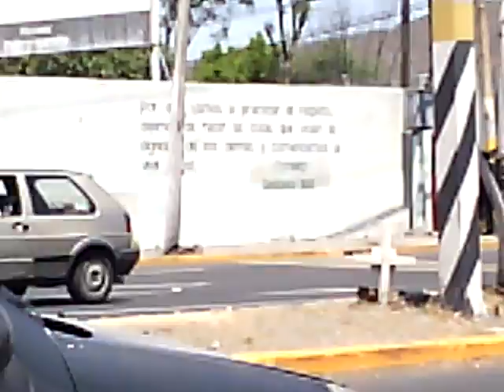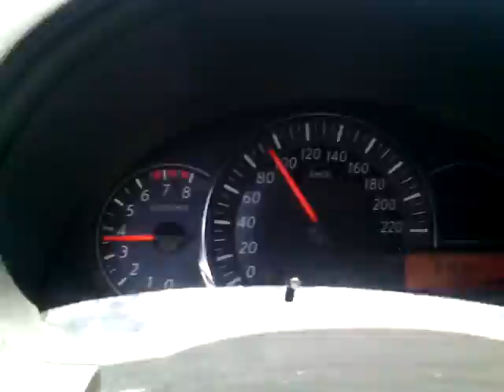22 MAR 2017-3 VIA GUSTAVO BAS TLANEPANTLA EDOMEX